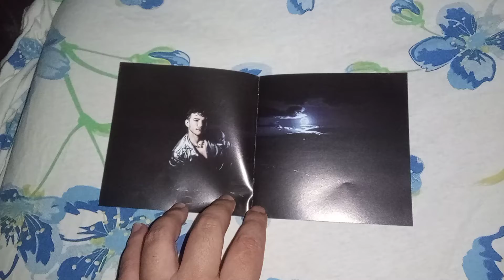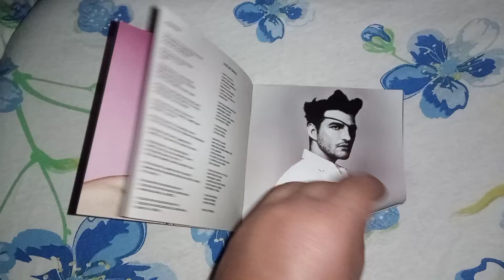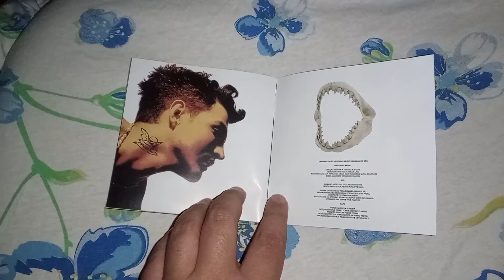Unboxing Cd Jão - Pirata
Pirata é o terceiro álbum em estúdio do cantor brasileiro Jão. Foi lançado em 19 de outubro de 2021 pela Head Media e Universal Music.